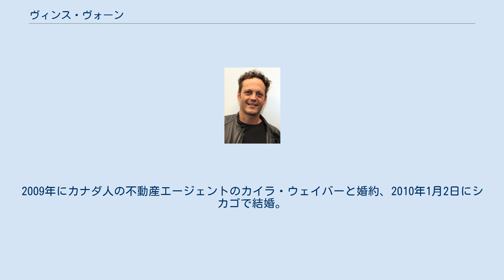ヴィンス・ヴォーン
ヴィンス・ヴォーン（Vince Vaughn, 本名: ヴィンセント・アンソニー・ヴォーン, Vincent Anthony Vaughn, 1970年3月28日 - ）は、アメリカ合衆国のコメディアン、俳優。
ベン・スティラーの作品によく出演している。
 ミネソタ州ミネアポリス出身。
父親のヴァーノン・ヴォーンはドイツ人・アイルランド人・イタリア人・レバノン人の血を引くセールスマン、母親のシャロン・ヴォーンはカナダ出身の不動産仲介人および株ブローカー。
2人の姉がいる。
 1991年に両親は離婚し、イリノイ州で育つ。
 高校時代にCMに出演したことがきっかけで、卒業後ハリウッドに移り俳優を志した。
1996年公開のインディペンデント映画『スウィンガーズ』で注目を集め、翌年公開の『ロスト・ワールド/ジュラシック・パーク』に出演。
 2000年以降は『ドッジボール』や『ウェディング・クラッシャーズ』、『ハニーVS.ダーリン 2年目の駆け引き』などのコメディ映画に出演し、ヒット作を量産。
2008年に『フォーブス』誌による「コストパフォーマンスの良い俳優」の1位に選ばれた。
 2005年から『ハニーVS．ダーリン 2年目の駆け引き』で共演したジェニファー・アニストンと交際していたが、2006年に破局。
2009年にカナダ人の不動産エージェントのカイラ・ウェイバーと婚約、2010年1月2日にシカゴで結婚。
2010年12月には娘が生まれた。
 シカゴ・カブスのファン。